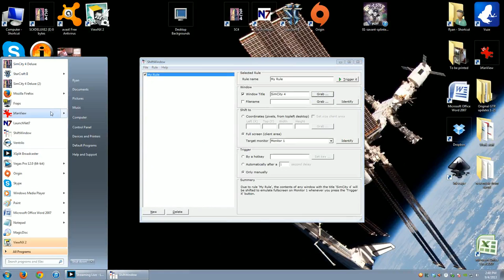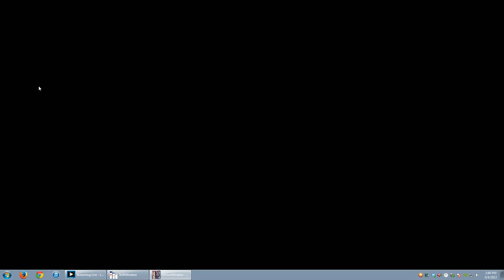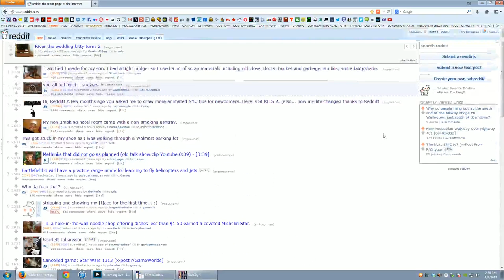SimCity 4- Building A City From Scratch: Part 38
Finishing the airport road network and a basic grid beyond it. Also new rail station and connections! That pic during the crash if anyone was wondering